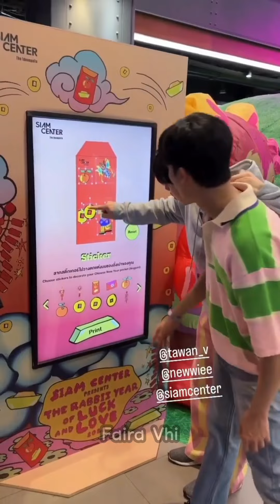Diary Of TayNew : 18.01.2023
Video editèd by me